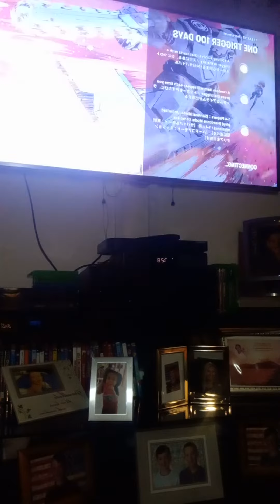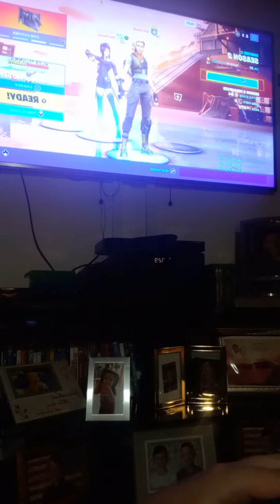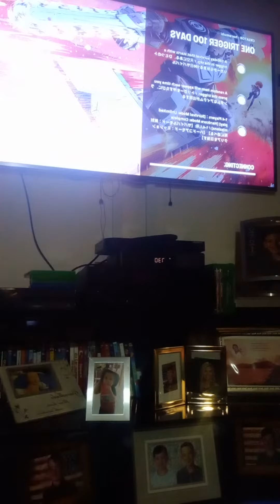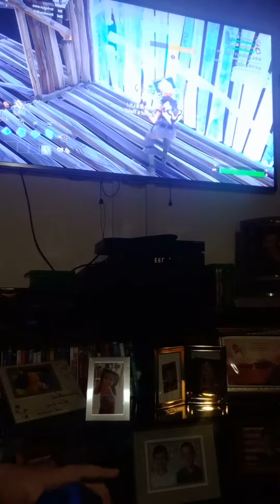fortnite one hundred triged